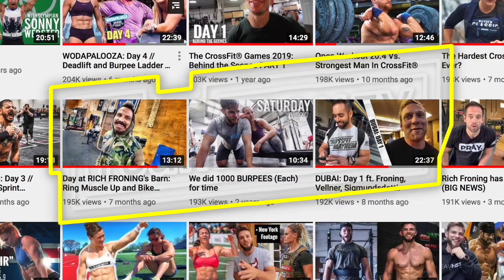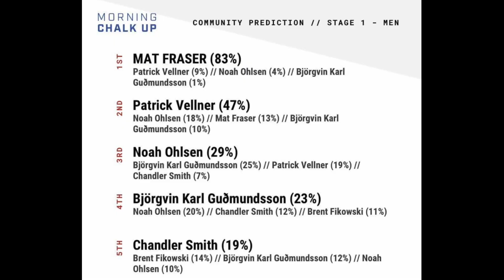2020 CrossFit Games: My Top 5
2020 CrossFit Games: My Top 5